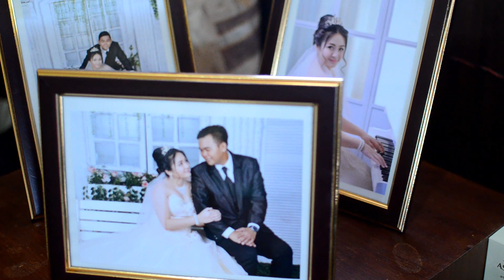STEVEN SAM + ANDREANA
Steven Sam Soria + Andreana Rosalia Wedding Ceremony.